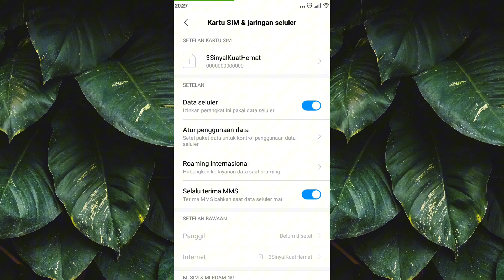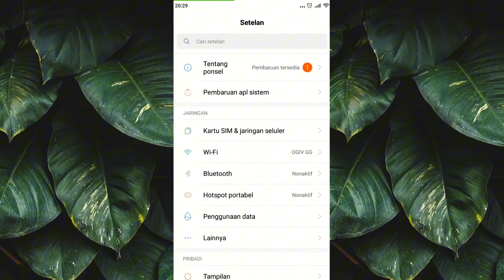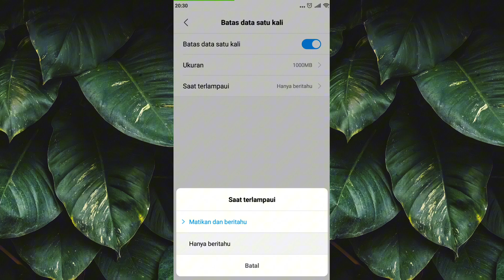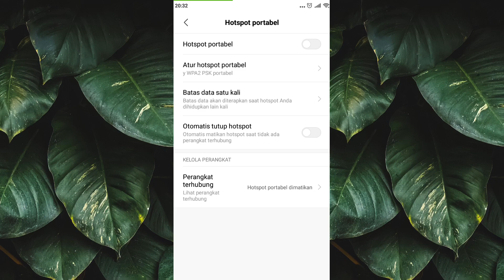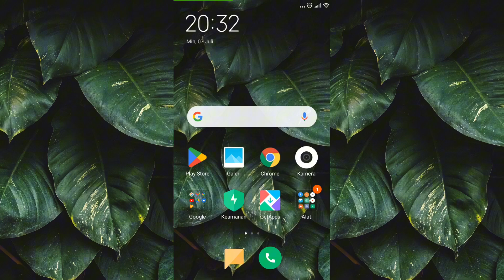Cara Mengatasi Hospot Putus-Putus Terus | Tutorial Android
"SALAM DAP"